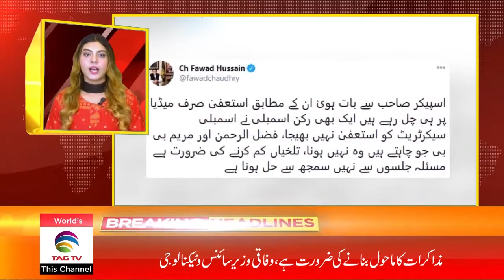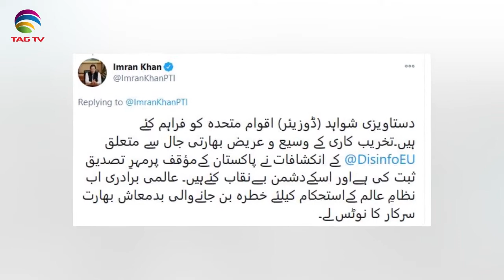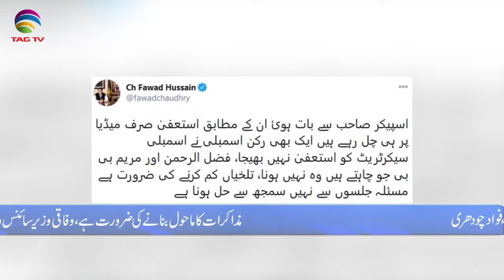Pakistan News Bulletin with Rukhsar Shahzad - December 11, 2020